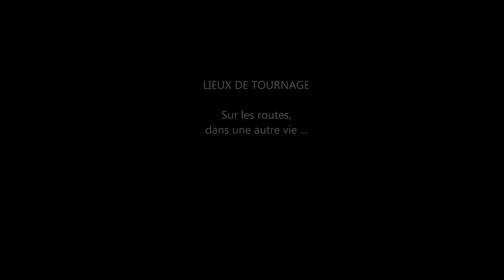Phylloxera Max Mollar Sweet home Alabama